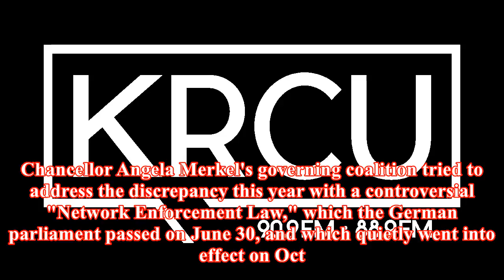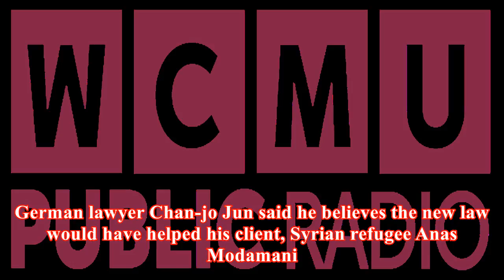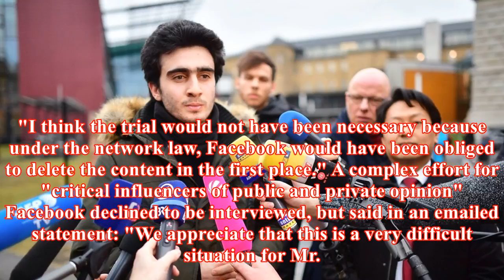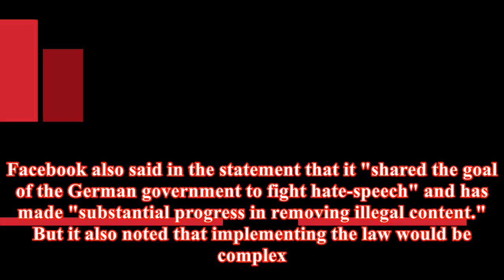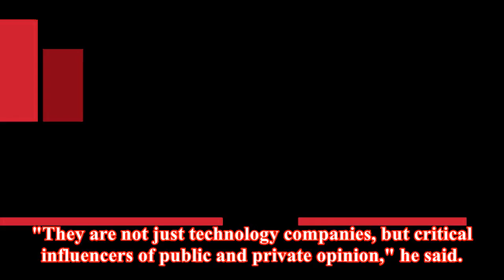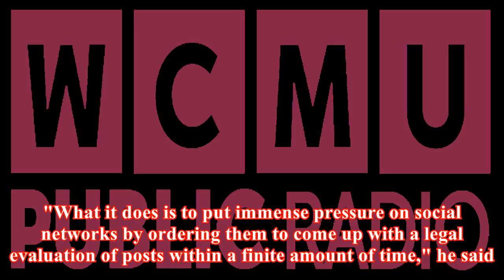With huge fines, german law pushes social networks to delete abusive posts